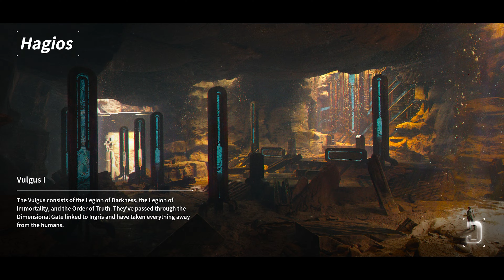The First Descendant Gameplay Walkthrough Part 23 (Xbox/PC/PS5/PS4)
The First Descendant gets a peek at the world, the game's co-op play, huge monsters, and more from this upcoming third-person co-operative action RPG shooter. The First Descendant is coming to PC, PlayStation 5, PlayStation 4, Xbox Series X/S, and Xbox One.

I post daily gameplay videos of new and old indie, AA, and AAA games alike.

along with occasional video game trailers of upcoming games.

Come along for the fun and interesting journey of a relatively new gaming channel.